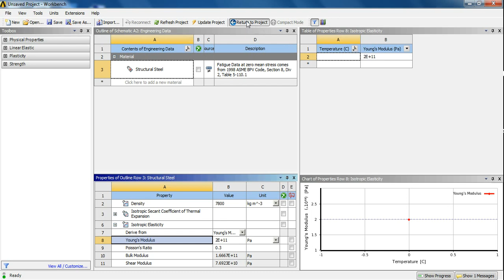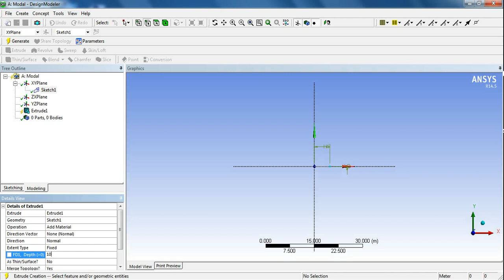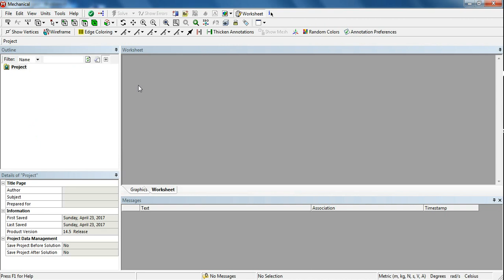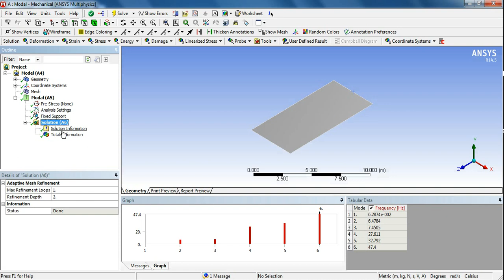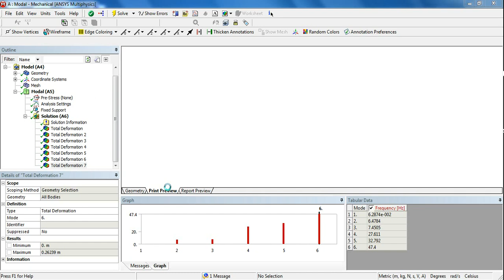how to make a Fixed supported beam in ansys 14.5|ANSYS TUTORIAL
If you want to see a new video go this link

Fixed supported beam ANSYS TUTORIAL